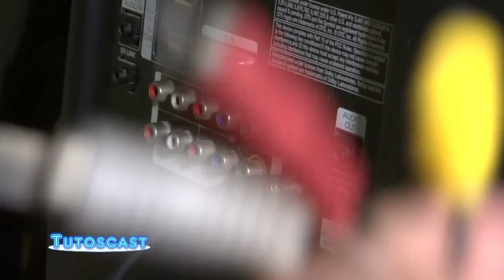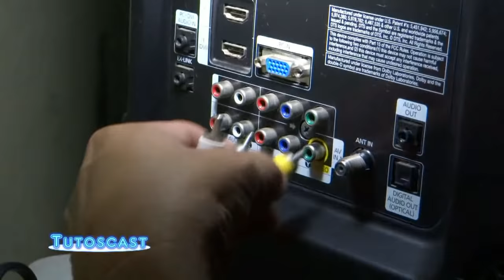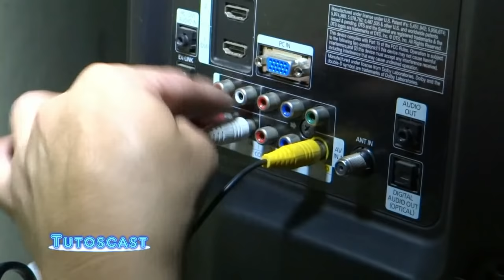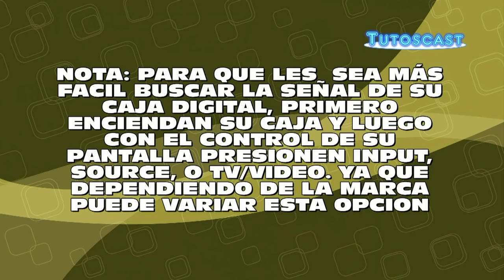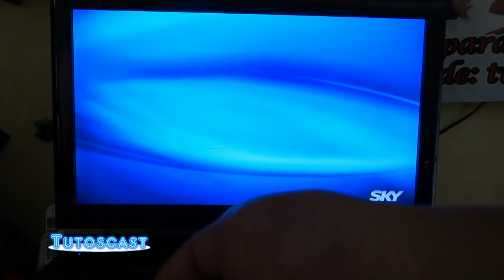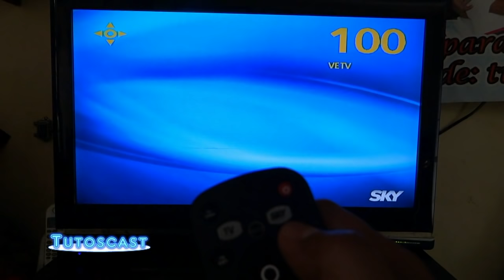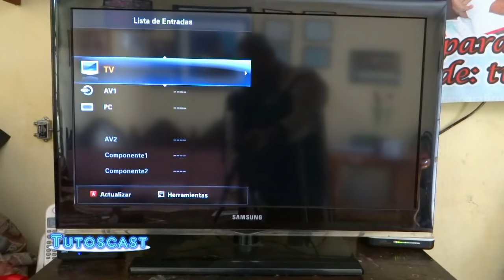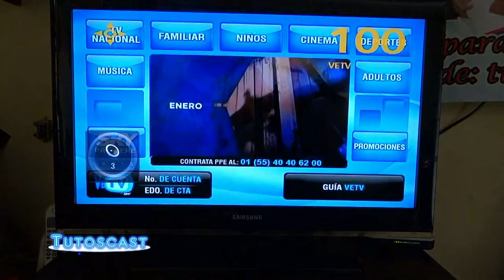COMO CONECTAR UNA CAJA DIGITAL DE TV DE PAGA(VeTV)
Aprende a conectar una caja digital de tv de paga a tu pantalla. En este caso usamos la de VeTV de sky pero si tu caja es de otra compañía y tiene los cables de RCA de audio y video( rojo, blanco y amarillo) el procedimiento es igual.  Incluso puede funcionar para televisores analógicos que cuenten con entradas de audio y video.
Encuentra más tutoriales en mi canal seguro alguno te servirá.